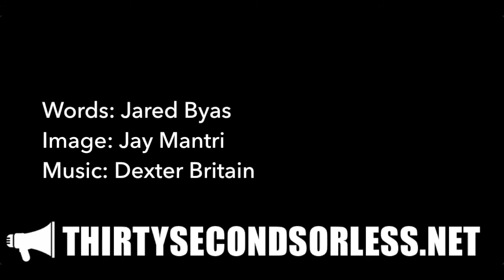What It Means To Act Godly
Words: Jared Byas
Image: Jay Mantri